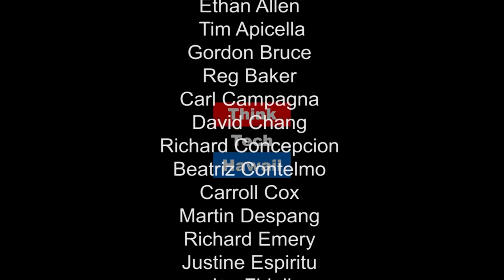Funding Hawaiian Home Lands